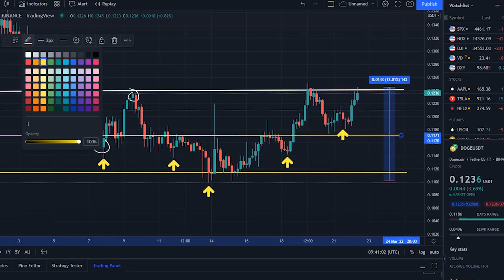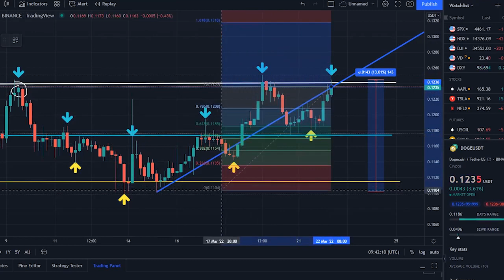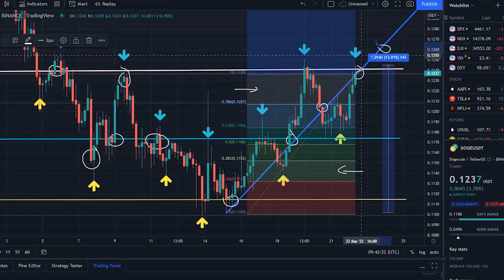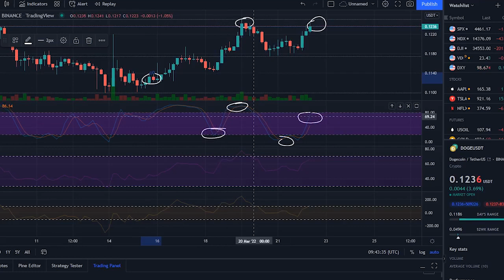DOGECOIN HUGE PUMP TODAY !! DOGE PRICE PREDICTION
Synopsis: Dogecoin price right now is $ 0.123, with a 24 hour trading volume of $ 554.36M, market cap of $ 16.39B, and market dominance of 0.84%. The DOGE price increased 2.55%, in the last 24 hours. Dogecoin reached its highest price on May 8, 2021 when it was trading at its all time high of $ 0.738. The lowest price since it's ATH was $ 0.108 cycle low. The highest DOGE price since the last cycle low was $ 0.137 cycle high. The Dogecoin price prediction sentiment is currently neutral.

Dogecoin price has emerged, with new fuel as the bulls have established bullish, price action on the 8-hr chart. DOGE has the potential for up to a 14%, rally with a precise invalidation level. Dogecoin price has displayed more bullish confluence, on the 8 hour chart as the Relative Strength Index has slightly broken out past the 65 levels. Bearish traders on smaller time frames, might be in jeopardy as the first breakout on the RSI, is usually followed by equal or larger rallies. It is also worth noting that this weekend's, market behavior has established a cup and handle pattern on Dogecoin price. The cup and handle pattern signals the potential for a 14% rally is imminent.

Based on today's classical pivot point, with the value of $ 0.119, Dogecoin has support levels of $ 0.117, $ 0.116, and the strongest at $ 0.114. Similarly, Dogecoin resistance levels are at $ 0.121, $ 0.123, and $ 0.124. Still, bullish traders should be warned that the bears, still have a shot to retake control as many large investors, are still sidelined, waiting to buy a touch of the historical trend. A close below $0.115, on the 8 hour chart will have too much weight for the bullish cup, and handle to support. If this were to occur, Dogecoin price would likely, fall sub double digits into the $.09 territory, 20% below the current price.

Dogecoin price has had some significant, strengthening from the bulls this weekend, as the price is currently fluctuating at $0.12. Last week's thesis mentioned that a close above the .5 Fibonacci level would be the first indication of a bullish, reversal for the notorious meme coin. Saturday turned out to be favorable, for the bulls as Dogecoin price printed a bullish, engulfing past the .5 fib level with a final close of $0.124

Dogecoin's current circulating supply is 132.67B DOGE, out of max supply of 200B DOGE. In terms of market cap, Dogecoin is currently ranked 3 in the Proof of Work sector and ranked 1? in the Meme Coins sector. According to our current Dogecoin price prediction, the value of Dogecoin will rise by 9.37% and reach $ 0.135 by March 27, 2022. According to our technical indicators, the current sentiment is Neutral? while the Fear & Greed Index is showing Fear. Dogecoin recorded 40% green days with 5.54%? price volatility over the last 30 days. Based on our Dogecoin forecast, it's now a good time to buy Dogecoin. Dogecoin price has emerged with new fuel as the bulls? have established bullish price action on the 8 hr chart. DOGE has the potential for up to a 14%,  rally with a precise invalidation level. A close below $0.115 will invalidate the bullish thesis.